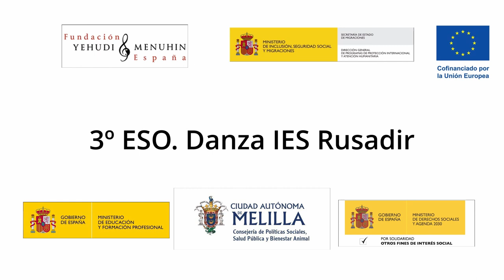3º ESO Danza IES Rusadir, Melilla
3º ESO Danza IES Rusadir, Melilla